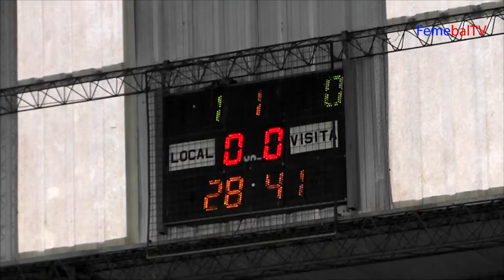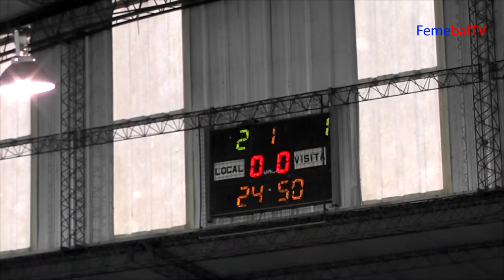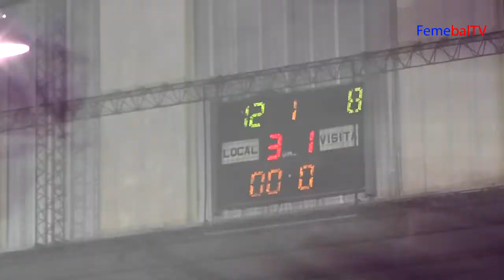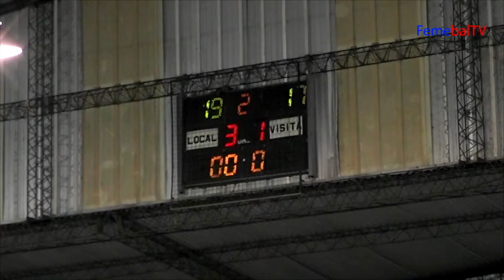FemebalTV LHD: Luján vs Estudiantes (Fecha 6 - Clausura 2013)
Partido correspondiente a la fecha 6 del Torneo Metropolitano Clausura 2013 de Fe.Me.Bal. entre Luján y Estudiantes de La Plata en cancha de Mitre.